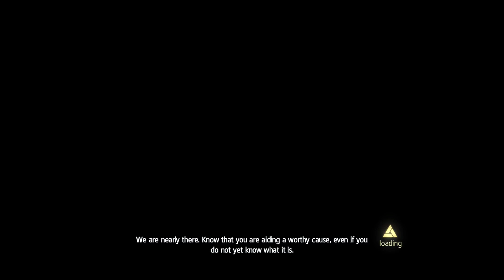GamePlay Assassin's Creed Rogue (Part2)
Part 2 Of gameplay